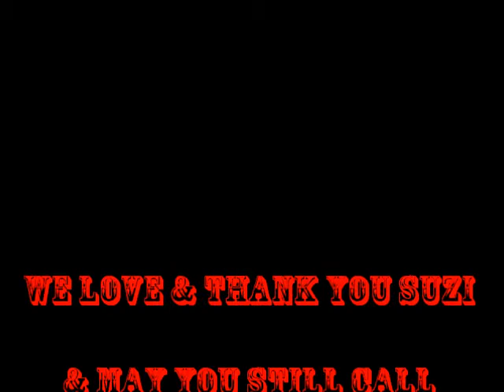Suzi Quatro - Perth Fans - 2015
Suzi Quatro
A Snipbit of Perth Fans
Regal Theatre . 29th - 1st - 2015